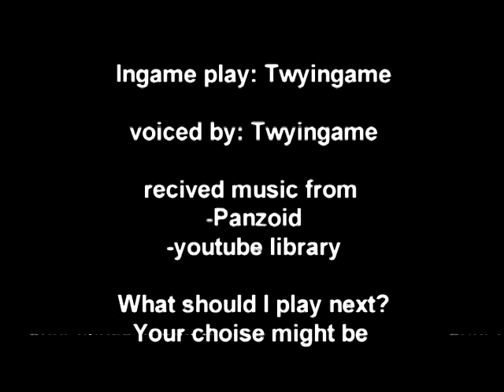THE BATTLE CATS : PART 2 HOW TO PLAY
This rated T for teen game is simple and easy to understand.  I played it for a while and lost track of time.  I think this game will be a good distraction to relax and kill a few thing to get out that frustration from work or other activities.

Equipment I use.